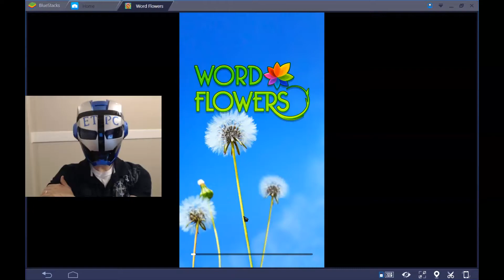WORD FLOWERS DAILY PUZZLE FOR MONDAY APRIL 23